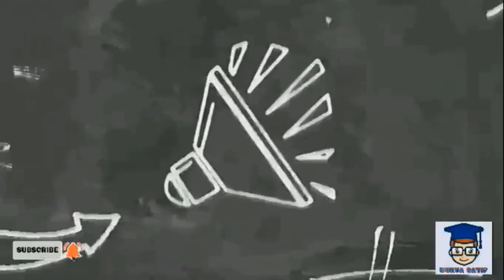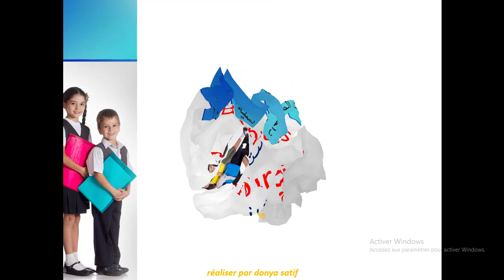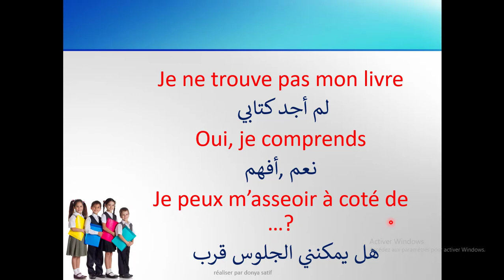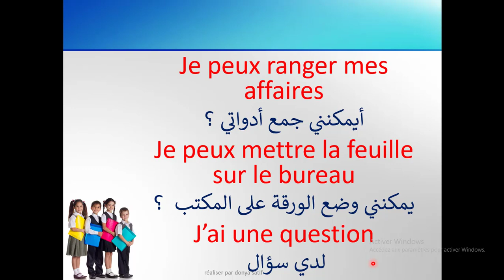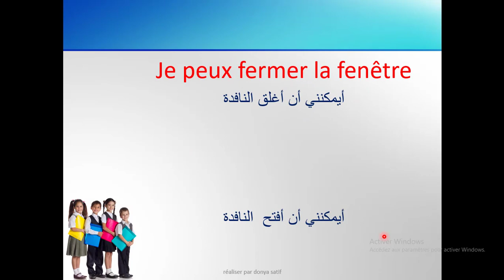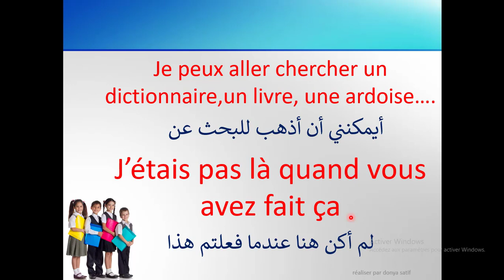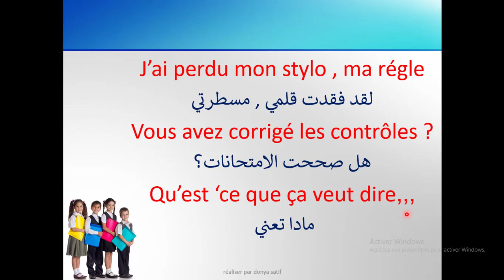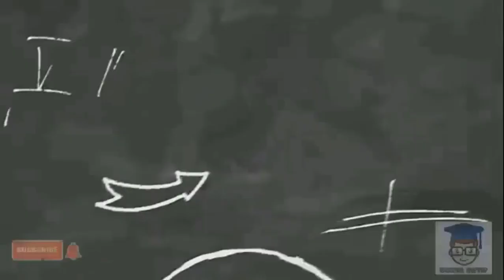الجزء 2 : أهم العبارات المستعملة داخل القسم باللغة الفرنسية من طرف التلاميذ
في هدا الفيديو ستتعرف على  أهم العبارات المستعملة داخل القسم باللغة الفرنسية من طرف التلاميذ.